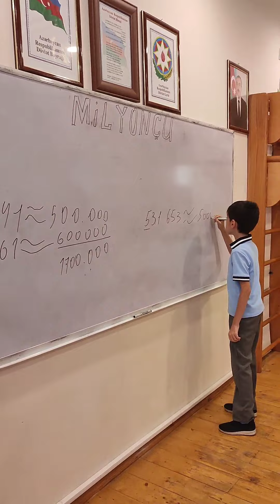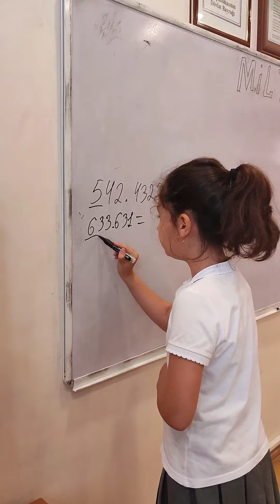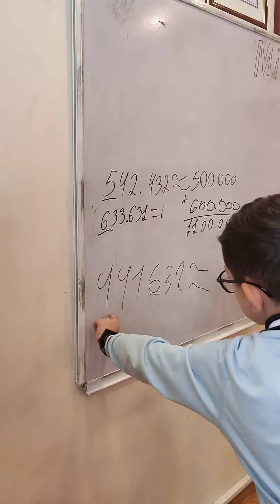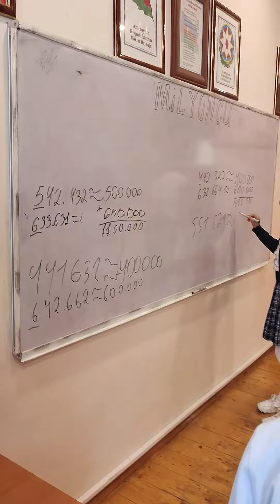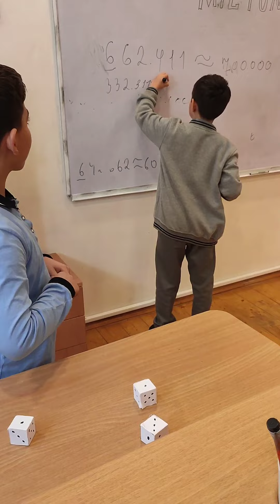4A ST sinfi. Riyaziyyat dərsi. "Milyonçu" oyunu.